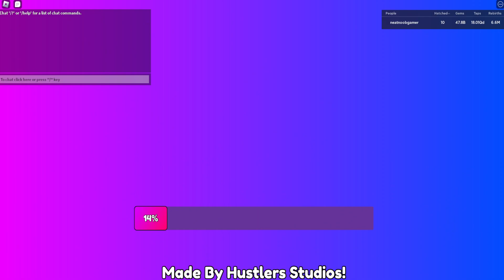Roblox Pets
Roblox